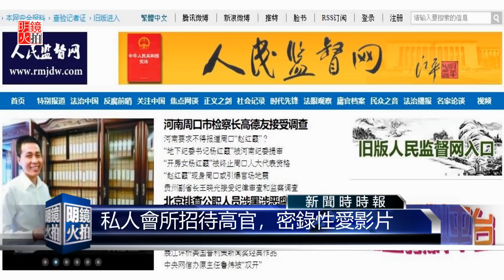中國女人大代表落網，傳握有高官性愛影片縱橫官場（《新聞時時報》2018年5月7日）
中國河南省周口市人大代表楊瑞，爆出假冒港資涉嫌鉅額詐騙與刑事犯罪，遭到警方逮捕，周口市據傳已經解除楊瑞人大代表的身分，又有新消息爆料，楊瑞手上握有高官性愛影片，除了讓這名女富商在去年突然當上人大代表外，還掌控了周口官場，被喻為「地下紀委書記」。